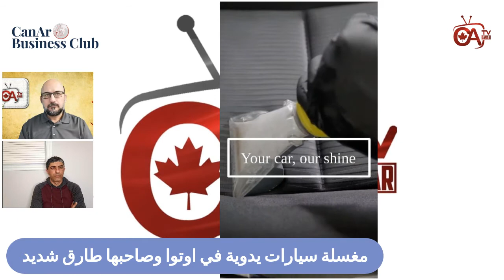مغسلة سيارات يدوية في اوتوا وصاحبها طارق شديد